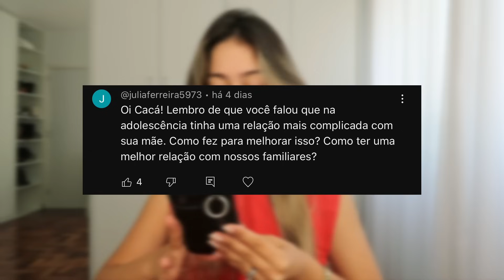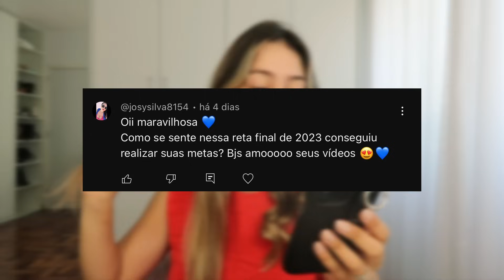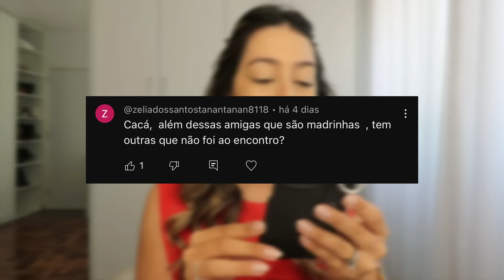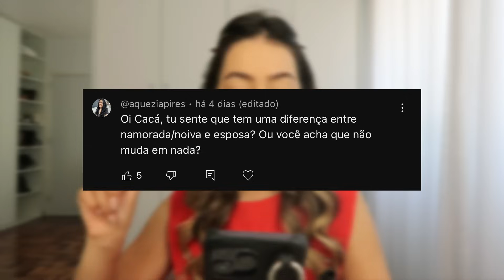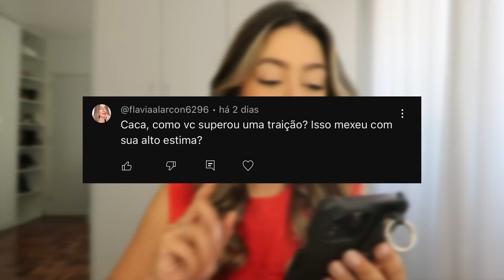SE ARRUMA & FOFOCA: Relação com Pais, Traição, Autoestima, Lua de Mel e mais ✨✨ Cacá Anjos